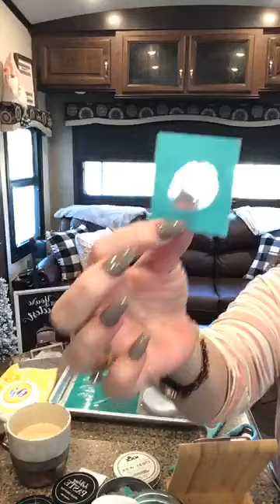Easy Home Décor - house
⭐️Hey Everybody!⭐️

Lets do some easy DIY decor and of course chit chat!! 🖼

⭐⭐️New followers Welcome and encouraged!! ⭐️⭐️

Shop these products before it’s too late!!!

🚨👇🏽Links👇🏽🚨

Want a text to let you know I’m going Live??
Text: @chalk4u to 81010

Don’t forget how much I appreciate each and everyone of you! You are making my dream come true!💋